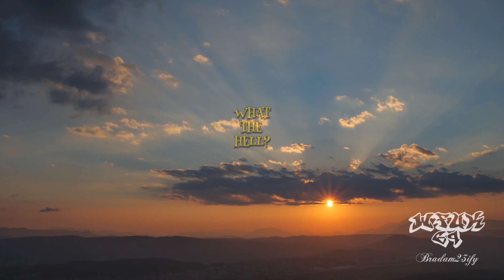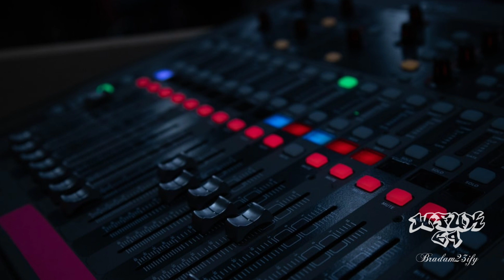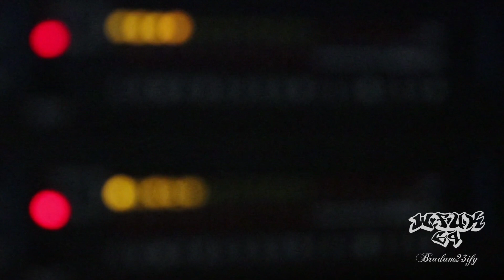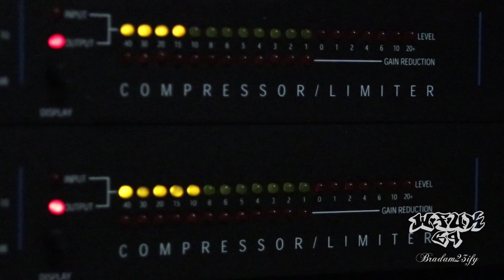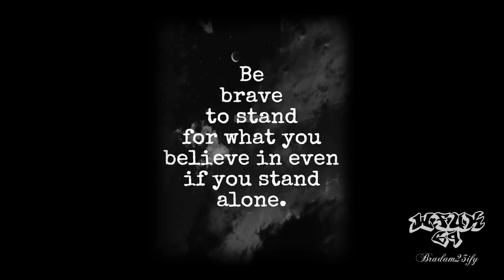What the hell?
WARNING ⚠️ NOT SUITABLE FOR YOUNGER AUDIENCES OR EASILY OFFENDED LIBERALS !
Join G and the crew while they talk trash, Tired of the garbage They keep pushing !!

Help Bradam23ify by donating to the podcast on Spotify in the description
Clothing Apparel at its finest !
Bradamshop.com

Story: Created & Written by G Thomas

Edited & Directed by G Thomas

Background Music, Sound Fx, Voice Overs & FILL-INS by G Thomas

Background Music
G uses Kinemaster / G Thomas

Bradam23ify/GLT Productions
Band/Videos is a Trademark of G Thomas

Executive Producer: G Thomas

A - G THOMAS FILM

Help Support Bradam23ify by
Share & Don't be stingy...
Hit those buttons, BRADHEADS

A GLT STUDIOS ENTERTAINMENT